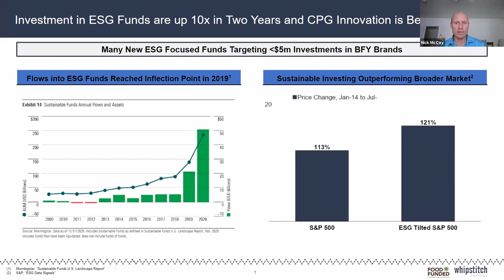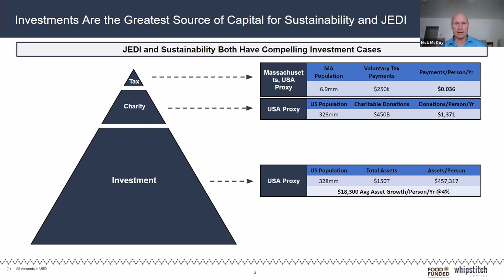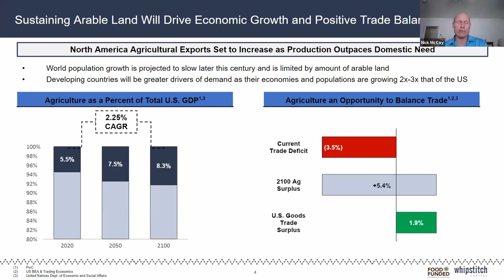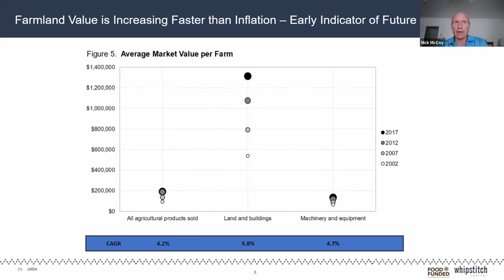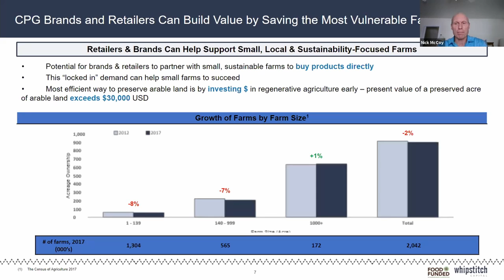Briefing: Relevant Investment Opportunities for Regenerative Agriculture and Supply [FOOD FUNDED]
Presentation at FOOD FUNDED 2021 Climate
featuring
Nicolas McCoy, Whipstitch Capital